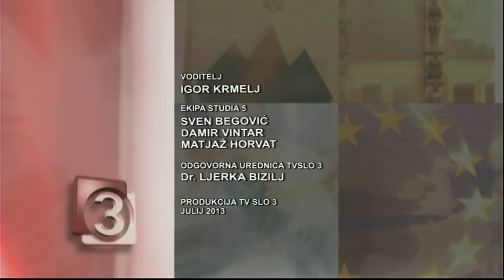Intervju z ministrom za notranje zadeve in javno upravo Gregorjem Virantom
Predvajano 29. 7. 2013